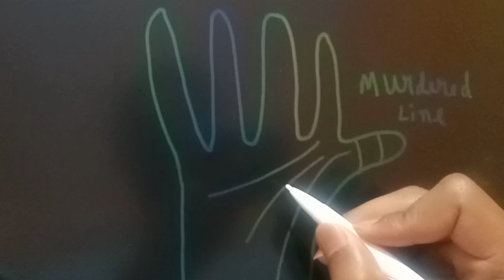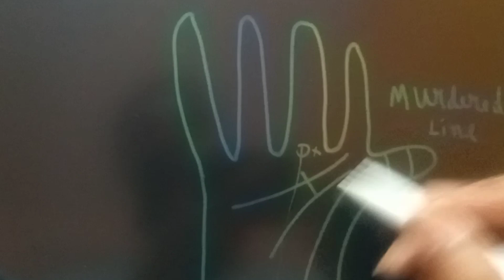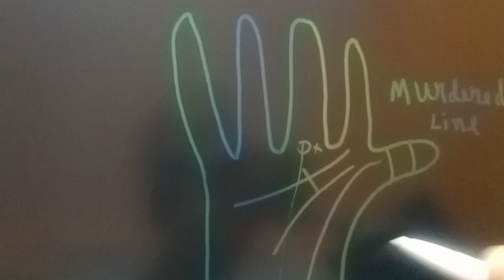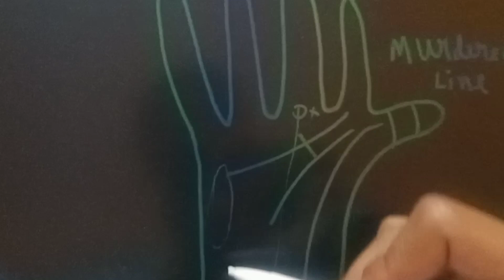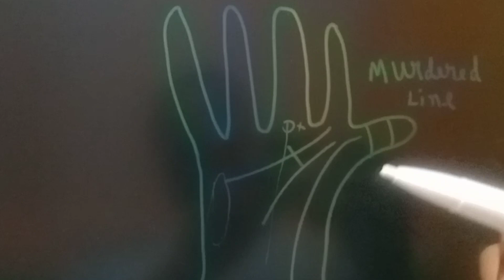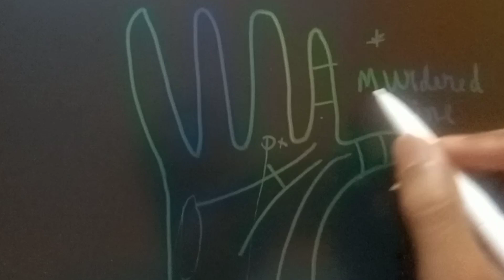Murderer lines in hand|| हस्तरेखाओं से जानिए हत्यारे व्यक्ति के बारे में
murderer lines in hand